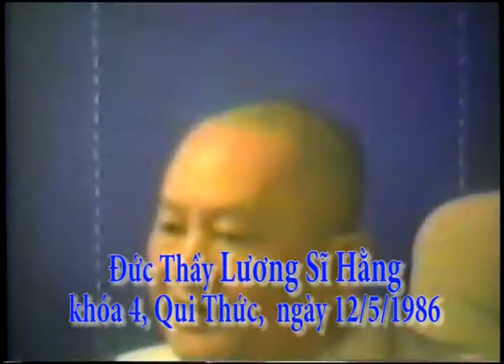1986 Thiền Viện Vĩ Kiên khóa 4, p1